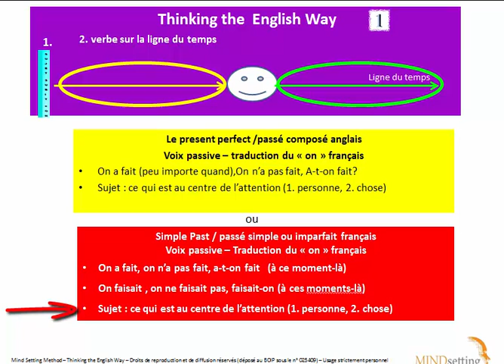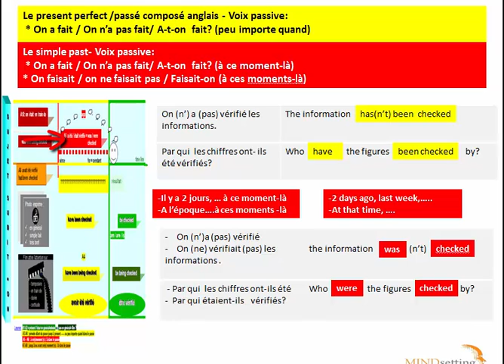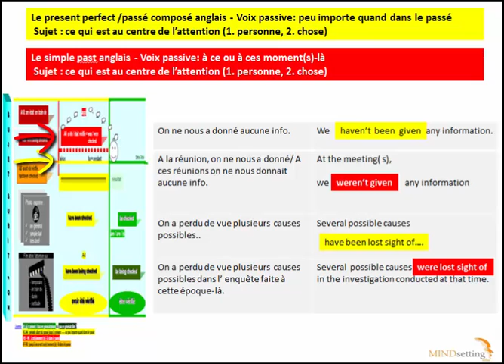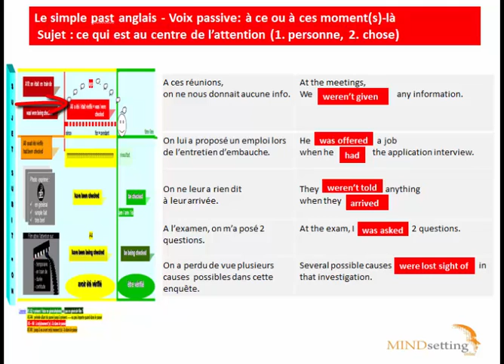V018_S15_SPAST_PPFT_ON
traduction du "on" français par la voix passive au passé simple et à l'imparfait:
*on (n') a (pas) fait, a-t-on fait ( à ce moment-là?)
*on (ne) faisait (pas), faisait-on? (à ces moments-là, à cette époque-là